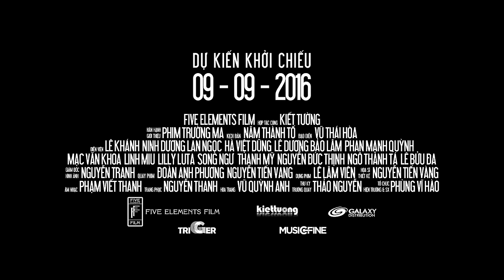Phim Trường Ma - Official Trailer [Khởi chiếu 09.09.2016]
Phim Trường Ma - Khởi chiếu 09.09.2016
Một đoàn làm phim về đề tài “Người đột biến” phải đương đầu với những điều kỳ quái như sự báo ứng một lời nguyền tại một bối cảnh hoang tàn, kỳ dị... Động lực để chống chọi với những nỗi kinh hoàng luôn xảy ra là sự tưng tửng dị thường của vài thành phần trong đoàn. Đột nhiên nữ diễn viên chính mất tích bí ẩn, giống như cách của một diễn viên đàn chị đã từng mất tích không một lời giải, khi cùng làm phim với chính những con người này. Sự thể lẩn khuất sau những con người kỳ dị ấy...